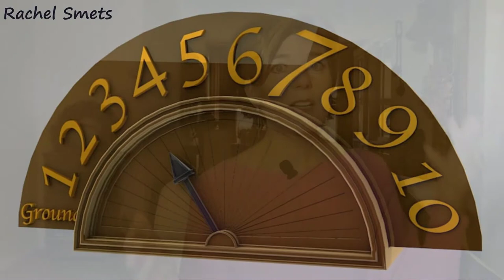CHANGE YOUR STORY. Redesign Your Life. Rewrite Your Life's Story. //TRANSFORM YOUR LIFE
CHANGE YOUR STORY. Redesign Your Life. Rewrite Your Life's Story.
Life is like a brain tumor. We are all going to die!
If you want to make the most out of your life, then make sure to live life to the fullest.
In this video, you will learn how to change your story so that you can redesign your life and live life to the fullest. Just like writing a new chapter in a book, you can start writing a new chapter in your life.
Your past does not equal your future, so start creating the future you DESIRE.

Watch this video and make it happen! Create your future.

// FREEBIES
Change Your BELIEFS to Overcome Fear and Panic.

👉HOW TO GET UNSTUCK AND CREATE THE LIFE YOU’RE MEANT TO LIVE. Free training

►LEAD Without Fear. GAIN THE COURAGE TO SUCCEED

🌼 🌼 Rachel helps you CHANGE from STUCK in an unfulfilling career/life to a meaningful FREEDOM lifestyle. ESCAPE your daily Rat Race or 9-5. Find Clarity, Confidence and Create your next step to live the life you desire.🌼 🌼

// MORE INSPIRATION

If you'd like to watch the replay of Change your Story.